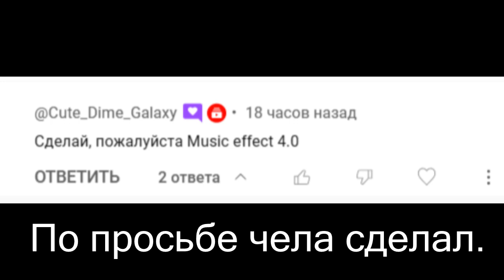Ben becoming psychotic (70 phases) in Music effect 4.0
По просьбе @Dime_Galaxy_Official. ЗАМЕТЬ ДВА РОЛИКА СРАЗУ.